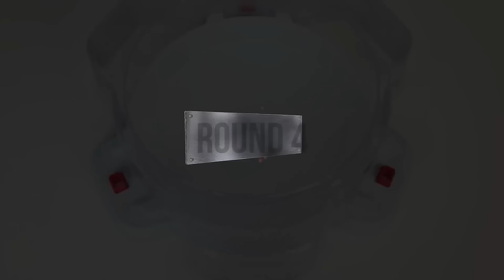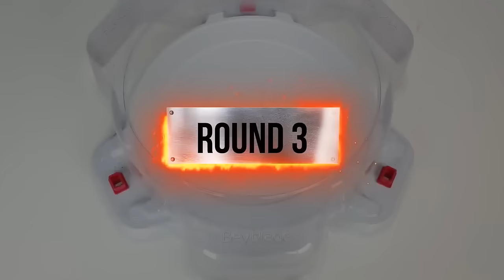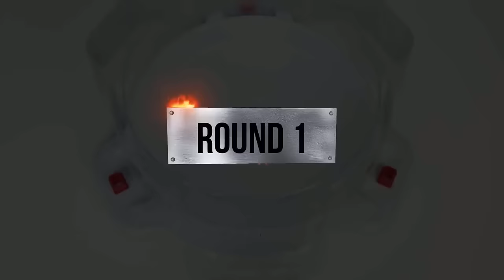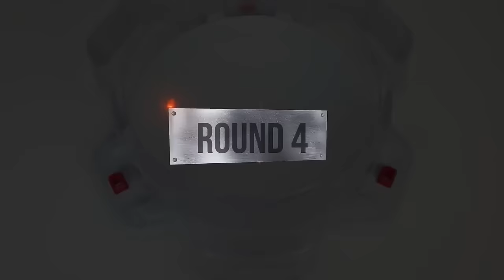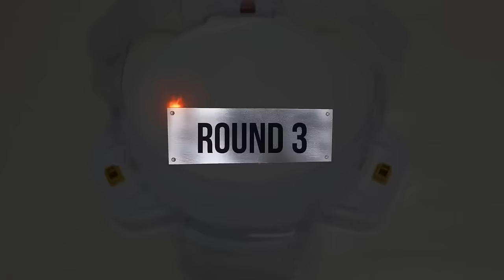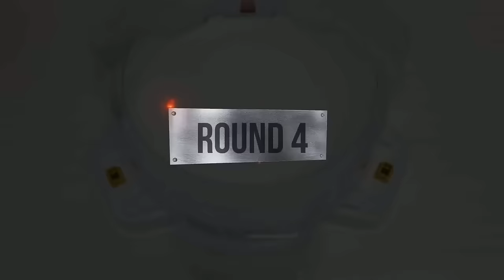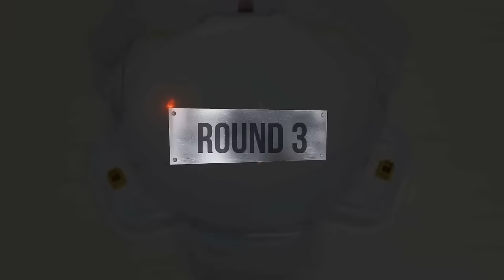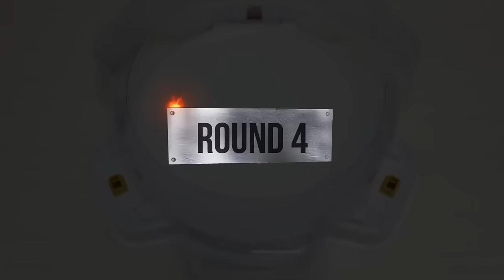Beyblade Burst Sparking Tournament Round of 16 ベイブレードバースト超王 トーナメント 베이블레이드 버스트 슈퍼킹 토너먼트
Beyblade X
Chrome Ryugu

Beyblade Burst
Beyblade X